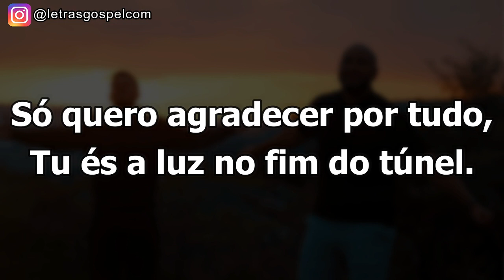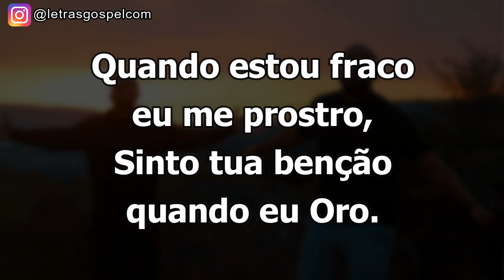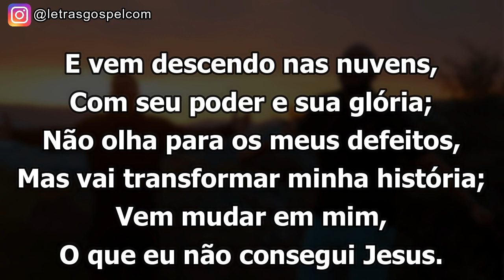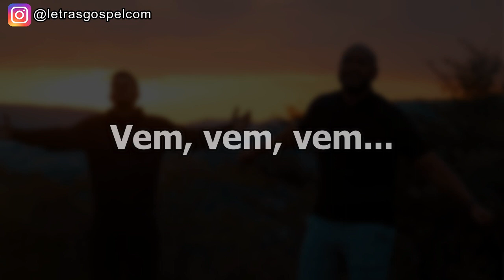Ton Carfi e Jottapê - Só Quero Agradecer | PLAYBACK